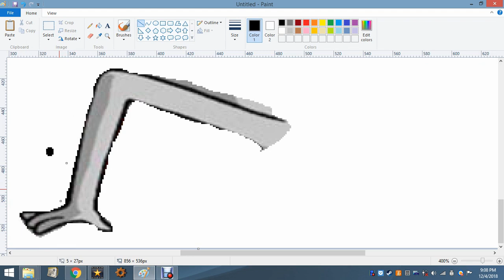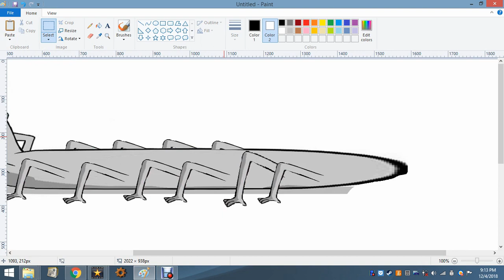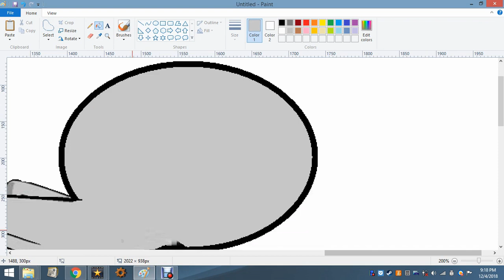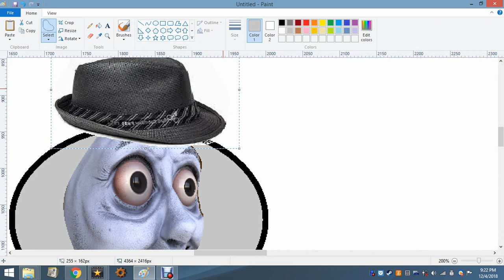How to Uncurse Cursed Images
In this video i show off my patent pending procedure for getting red of those pesky cursed images